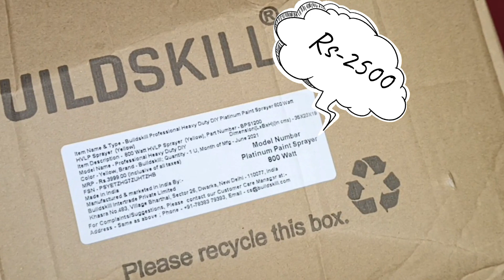Buildskill Low Budget Paint Spray Machine Full Unboxing And Review